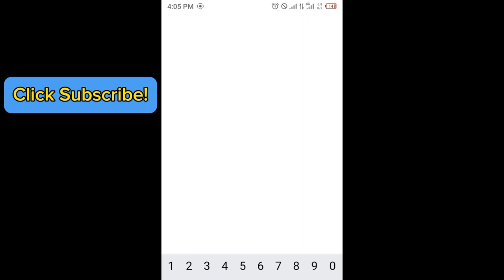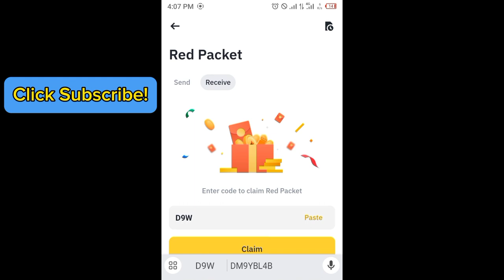Binance red packet code today | 5 USDT Binance Coin RED Packets 17 APRIL 2024